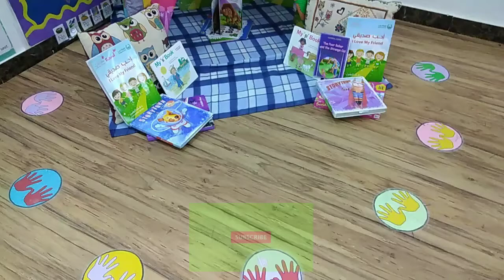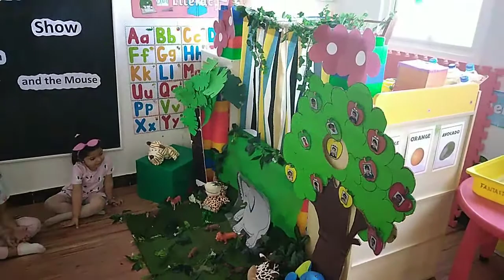PUPPET SHOW/THURSDAY ACTIVITIES /THE LION AND THE MOUSE